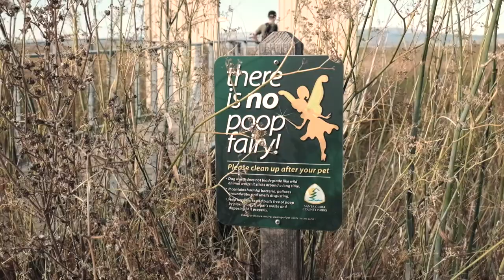Alviso, CA | Cinematic Vlog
Location: Alviso, CA.